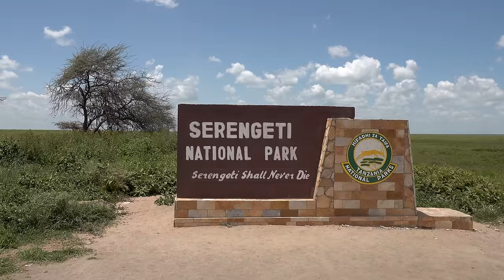Serengeti National Park, Tanzania [Amazing Places 4K]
Serengeti National Park is one of the world's largest game reserves and is considered the best safari destination in Africa. Serengeti National Park is UNESCO World Heritage Site: "The vast plains of the Serengeti comprise 1.5 million ha of savannah. The annual migration to permanent water holes of vast herds of herbivores (wildebeest, gazelles and zebras), followed by their predators, is one of the most impressive natural events in the world." (quote

Recorded February 2020 in 4K Ultra HD with Sony AX700, DJI Osmo Pocket and DJI Osmo Action.

Immerse yourself in Amazing Places on Our Planet without the distraction of words.